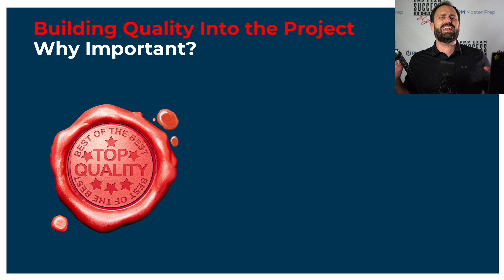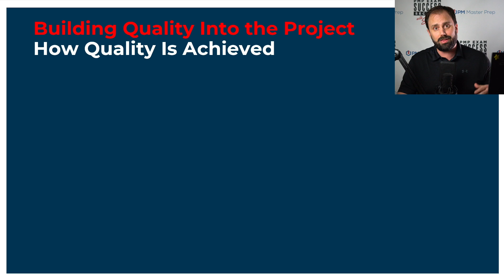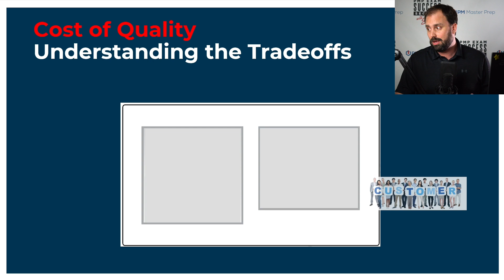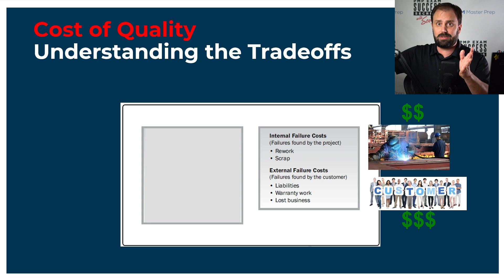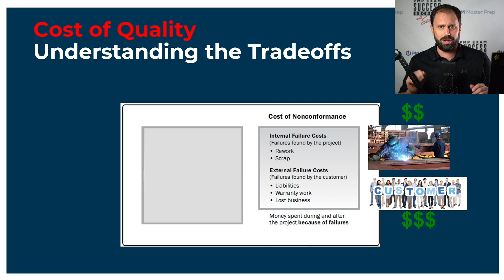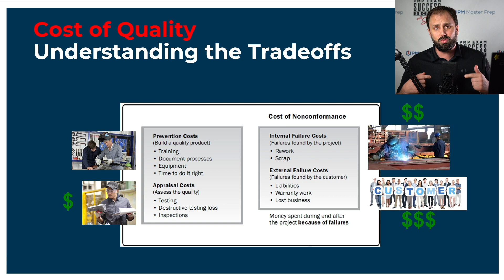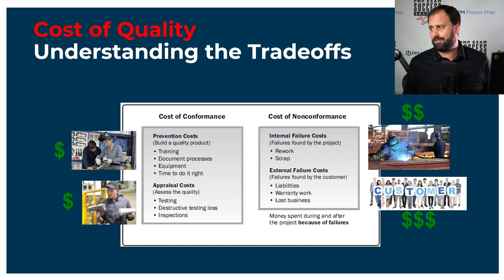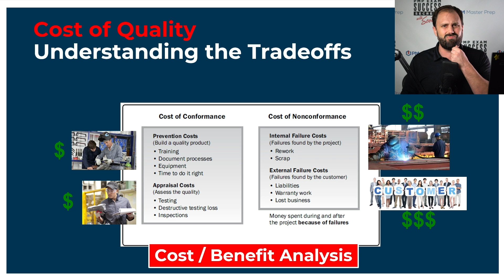Everything you need to know about PMP Quality in LESS THAN 10 MINUTES!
In this video we are going to breakdown everything you need to know about PMP Quality in LESS THAN 10 MINUTES!. We answer the important questions on why is it important? how do I understand it? and MOST IMPORTANTLY How do I use it to get more PMP 2021 Questions right?

☑️ Have me Build YOU a FREE Customized PMP Study Plan - Book a Zoom Call with Me (PMP Expert Scott Payne)

// SKYROCKET YOUR PMP UNDERSTANDING IN MINUTES! (WORLD’S BEST PMP VIDEOS)

// YOU CAN ACE THE PMP WITHOUT MEMORIZING ANYTHING!
My name is Scott Payne and my team and I will guide you every step of the way to your PMP Exam success without having to memorize a single thing!  Let me explain how.

// EVERYTHING YOU HEARD ABOUT THE PMP IS WRONG (PMP BOOTCAMPS DON’T WORK!)
PMP bootcamps, memorization, and taking tons of random simulator quizzes makes the PMP harder! This approach overwhelms you with facts, instead of giving you the understanding you need.

// DOES THIS DESCRIBE YOU?
• You’re a visual learner. you hate boring Death by PowerPoint PMP lectures
• You want to be engaged. the PMBOK put you to sleep
• You want to understand the “WHY” … but bootcamps overwhelm you with random facts
• You want to become a better project manager... not just cram to barely pass the exam
• You want accountability and support... right now you feel alone and lost

// IF THAT DESCRIBES YOU, MY PMP ACCELERATOR PROGRAM IS PERFECT FOR YOU!
• No Boring Bootcamp
• No Reading the PMBOK
• No Mindless Memorization, Cramming, or Data Dumps

// YOU GET EXACTLY WHAT YOU NEED TO ACE THE PMP EXAM.
• Simplicity. Quick high-energy videos methodically break-down every PMP concept in a simple, visual, and practical way that you will understand, so you don’t have to memorize anything.

• Accountability. Your Accountability Coach creates a custom study plan that fits for your busy schedule and meets with you every week until you pass, so that you constantly improve and stay on pace.

• Community…. You never feel alone because you work with a community of positive students, just like you, that are committed to learning PMP and becoming better project managers.

• Confidence…. Your PMP question solving skills skyrocket every week, because I personally teach you the skills to solve the hardest PMP questions in highly interactive live zoom sessions!

• Results... We Don’t Stop Coaching You Until You Ace the PMP Exam!

PLUS you get the 35 contact hours and PMP Application Coaching so can apply and be 100% sure you get approved AND lifetime access to our 2200 question simulator and online PMP Flashcards so you’re 100% sure you’re ready for the exam.

// THAT IS WHY OUR PMP ACCELERATOR HAS THE HIGHEST PMP PASS RATE IN HISTORY. READ THE REVIEWS.

// STOP WASTING YOUR TIME WITH BORING PMP COURSES THAT DON’T HELP YOU.